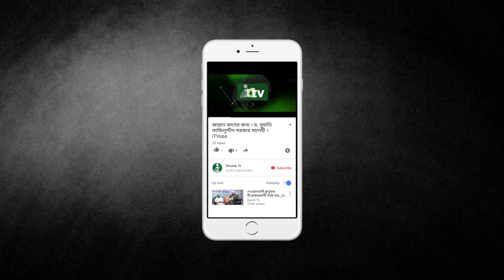iTVusa Seerah Awareness Program | Shahjalal Masjid Astoria